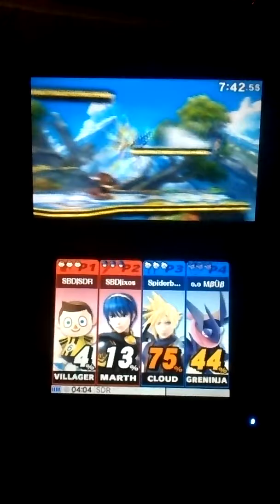Villager & Marth vs. Cloud & Greninja (Super Smash Bros. for 3DS)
Me and my friends playing Super Smash Bros. for 3DS online in With Friends mode. Villager (male), Marth, Cloud Strife, and Greninja on Battlefield with items off. Match recorded February 9th, 2016.

Match Results
SDR (Villager) 3 KOs (1 Cloud, 2 Greninja), 2 Falls, 0 SDs
Xin (Marth) 2 KOs (1 Cloud, 1 Greninja), 3 Falls, 0 SDs
Spiderbutt (Cloud) 3 KOs (1 Villager, 2 Marth), 3 Falls, 0 SDs
Mbub (Greninja) 2 KOs (1 Villager, 1 Marth, 1 Cloud), 3 Falls, 1 SD